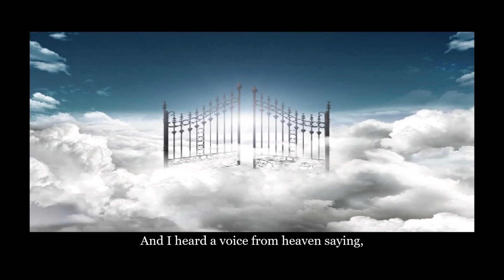"The Lamb and the 144,000", "The Messages of the Three Angels", & "The Harvest of the Earth"